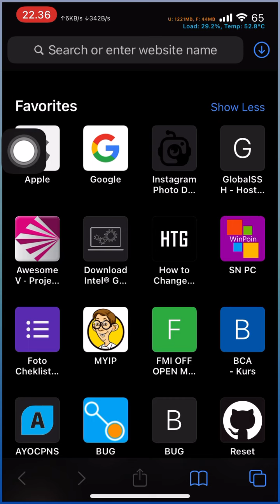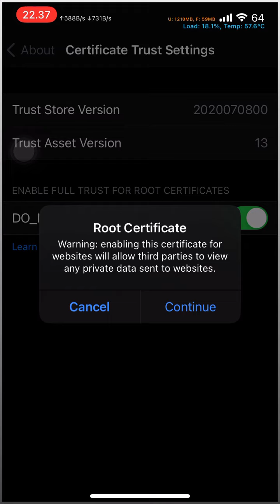SETTING PROXY FOR FMI OFF IPHONE OPEN MENU - REMOVE ICLOUD OPEN MENU - IPHONE ICLOUD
STEP SETTING PROXY FOR REMOVE ICLOUD IPHONE OPEN MENU

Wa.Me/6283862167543